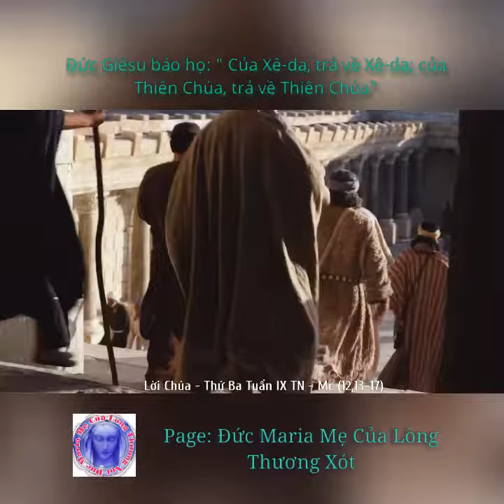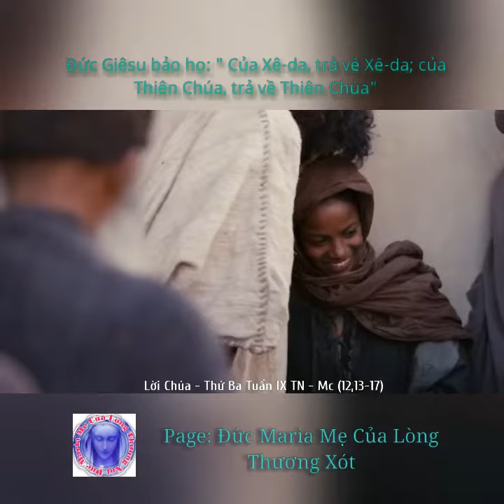Lời Thiên Chúa - Thứ Ba Tuần IX TN - Mc (12,13-17)